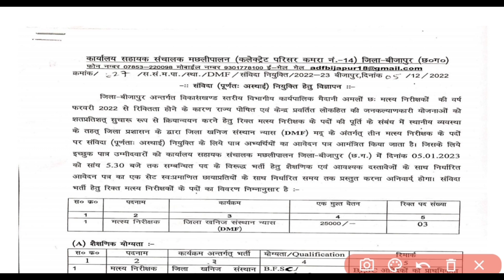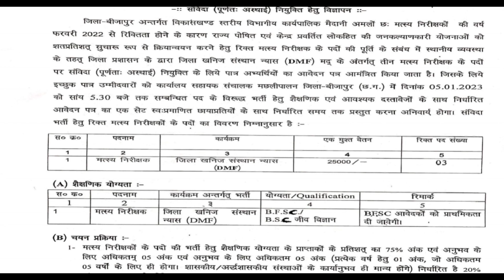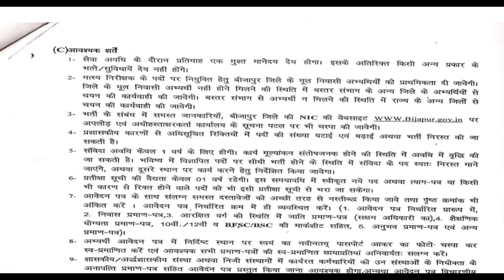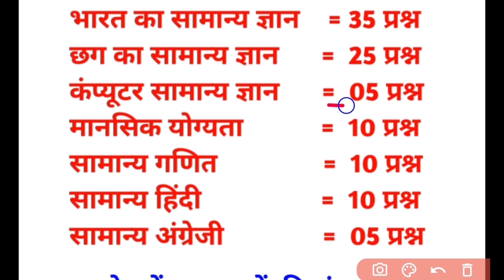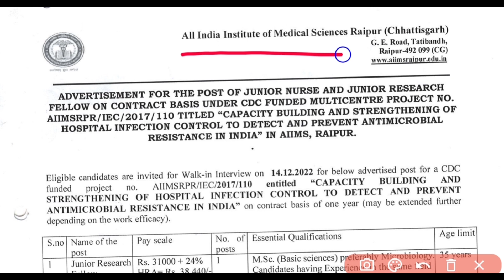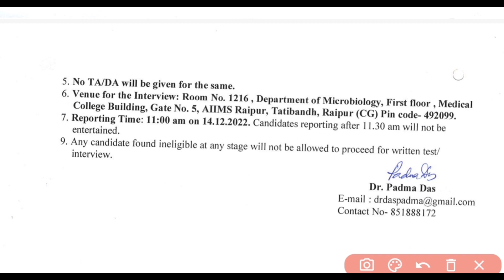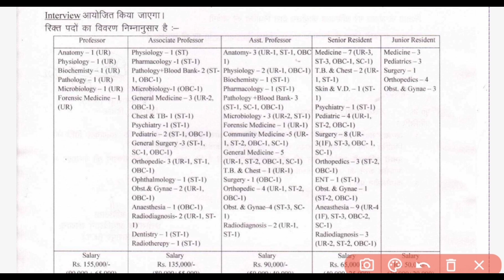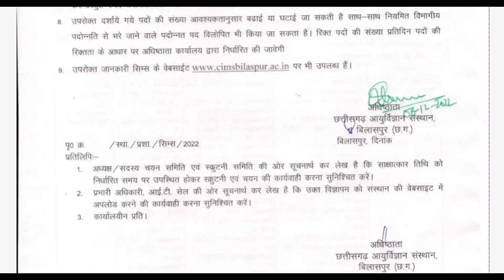छग 3 विभागों में बंपर भर्ती विज्ञापन || Cg New Job Recruitment || Cg New Job Vacency